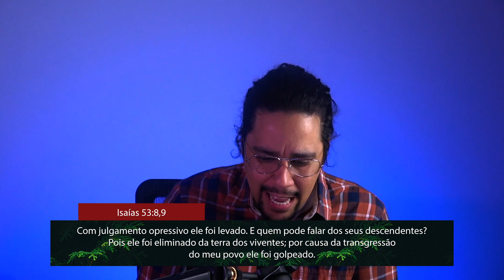O Presente Que Mais Precisamos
Série de Mensagens do Ministério de Brasileiros da Broadway Church, Vancouver, CA.